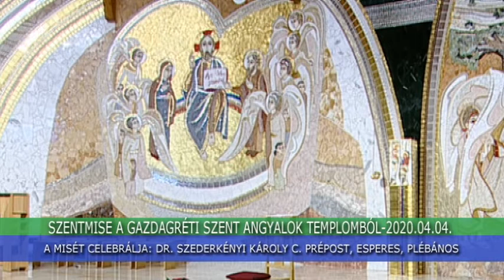Szentmise - 2020. április 4.